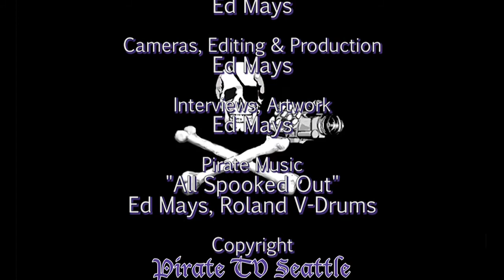Betsy Hartmann: Optimism is Essential for Social Change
We’re told to “be the change we want to see”—but what if we can’t see it? Tracing our nation’s fixation with doomsday from the Puritans to the present, author and Hampshire College professor Betsy Hartmann argues that fatalism and apocalyptic thinking is a curse on the American mindset that restricts our capacity to imagine social change. Her latest work, The America Syndrome: Apocalypse, War and Our Call to Greatness, presents an optimistic perspective that feels custom made for many of us in the current cultural moment: we have more control over the future than we think. Instead of imagining our doom, Hartmann helps us envision a better tomorrow.

Thanks to Seattle Town Hall and University Book Store
Recorded, 6/26/17